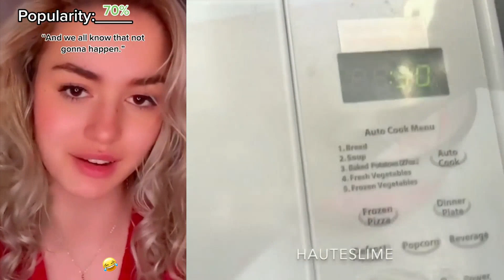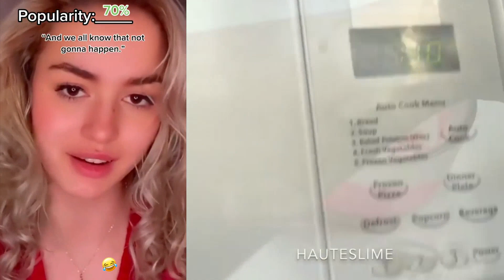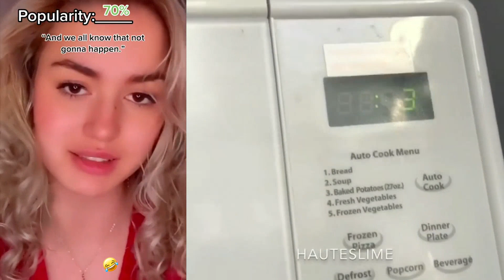🌷🍁 Text To Speech 🥉🌶️ Best POVs Storytime || @Brianna Mizura || POVs Tiktok Compilations 2024 #34